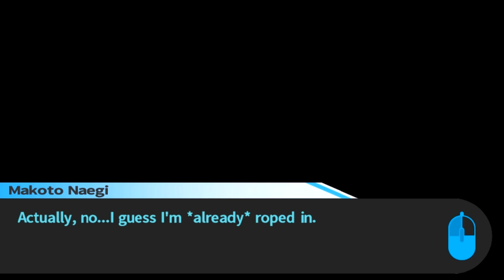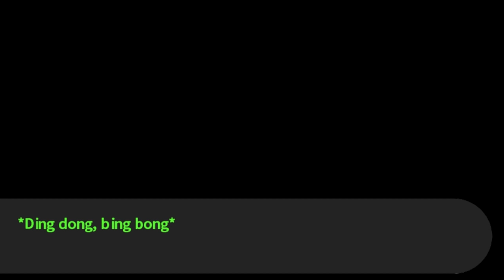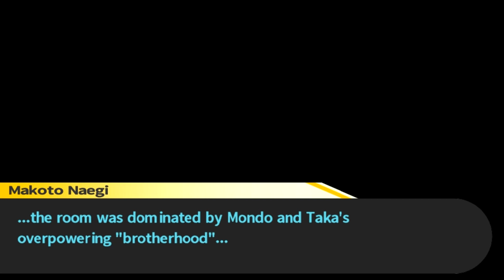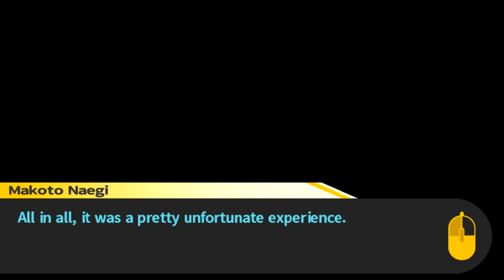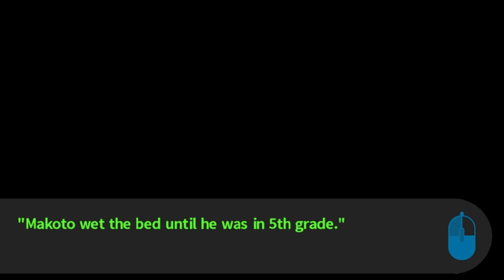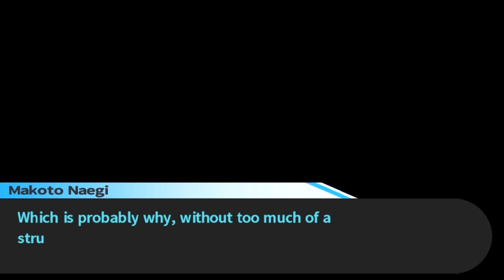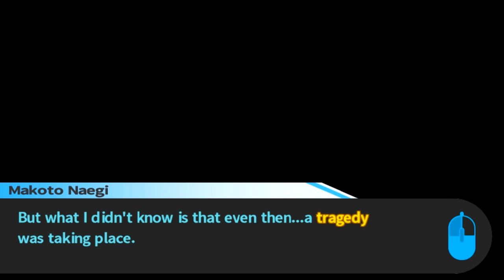Danganronpa: Trigger Happy Havoc -14- BOYS DON'T CRY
There is some deep bonding in this episode, and that makes me worried.
I've been SO excited to play this - so please - NO SPOILERS in the comments!
Helpful tips and tricks that don't spoil are always welcome!

Sit right down and let's play Danganronpa together!